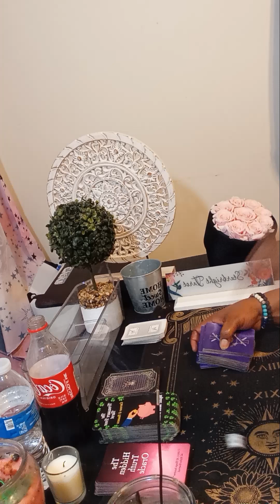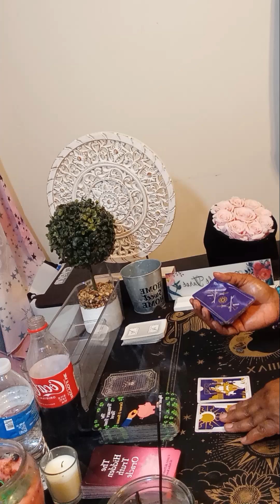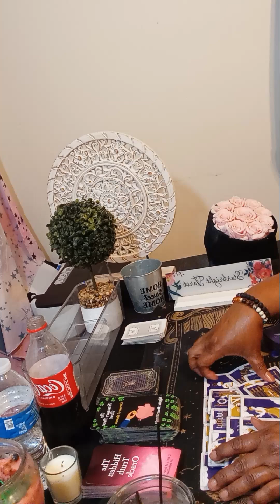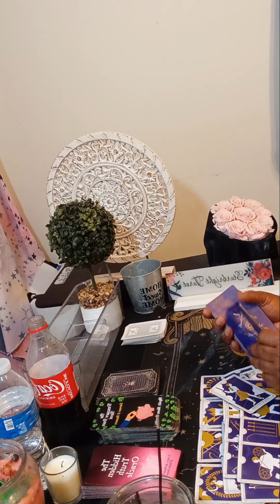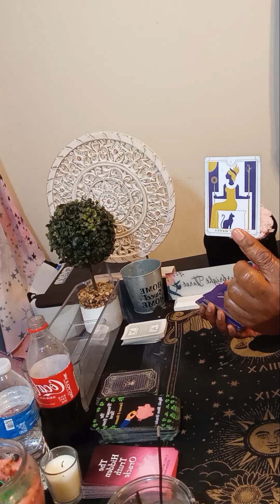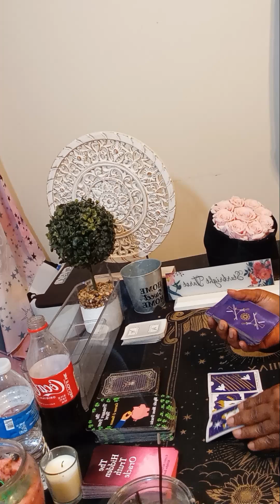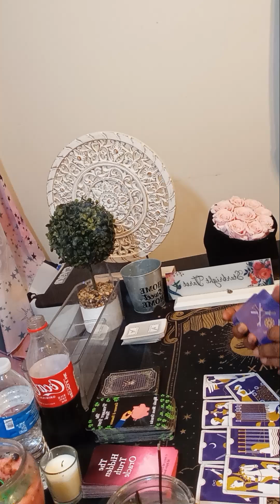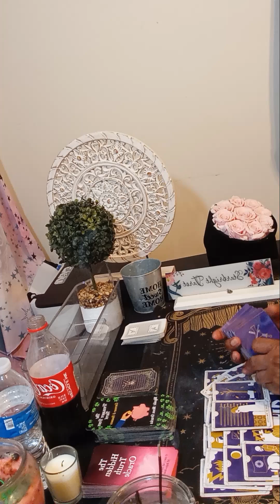CANCER WHO'S JEALOUS OF YOU AND WHY?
Or

cancer tarot

tarot cancer

cancer horoscope

cancer august tarot 2024

cancer love

cancer reading

horoscope cancer

ا.

tarot reading cancer
tarot
cancer

karmic

cancer singles

cancer love tarot august 2024

ا.

collective reading

starbright
ا
single cancer
cancer reading
cancer horoscope
cancer love tarot august
reading cancer august 2024
cancer tarot 2024
cancer august 2024 tarot reading
starbright tarot
 august cancer 2024
cancer horoscope
cancer tarot
august 14 2024 cancer
august 14 2024
august 14
all signs reading
cancer august 2024 love
cancer ascendan
cancer
karmic tarot reading
tarot cancer